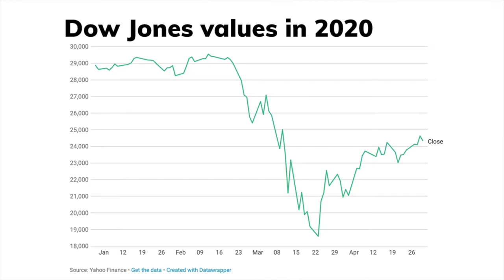One POWERFUL Belief Around Money, To Get More Fast!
Everyone wants more money but sometimes it seems like it could be a challenge to increase your income. Most people want to make more money but what holds them back are their beliefs around money. In this video, I share with you one powerful belief around money so that you can get more of it, FAST! If you want more money, you have to change your beliefs. Your beliefs control your decisions and ultimately, your results! Take this new belief and condition it to help you make more money and increase it fast.